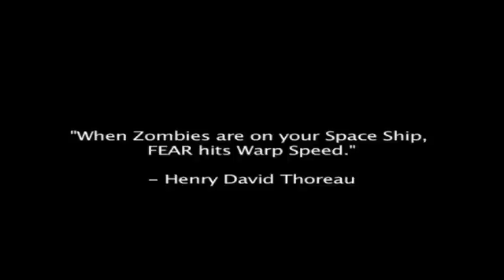Zombies On a SpaceShip 2017 ( Retro 90's VHS Redux)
In space, there is nothing to fear but fear itself...and zombies on a space ship.

"Zombies On A Space Ship" is a post modern tale of the post mortem that involves a group of low budget film makers that set out to make a B horror movie about the undead in space and are attacked by real zombies.  Unable to distinguish props from weapons, zombie extras from real zombies, and the set from reality- the cast and crew inadvertently find themselves starring in a horror movie bigger than they could have ever imagined.

This is a grindhouse-esque reimagining of my old Zombie short.  In the vein of Rodriguez and Tarrantino's call back to the 70s, I decided to make it look like one of those old shitty VHS tapes that you watched too many times as a kid, wore out like a cucumber at a convent, and has more lines in it than Angela Lansbury's jowls.

Never letting up on the humor and horror, "Zombies On A Space Ship" holds a mirror up to itself and has a comedic self referential awareness amidst the screams.  I was inspired to write the script after working on a low budget horror movie as a crew member.  The main character is Tyler, a lowly unpaid production assistant who must learn the film business very quickly in order to literally survive on set. He is accompanied by an interesting cast and crew of character types including a Vietnam veteran prop master who calls himself "Rambro", a porn star couple turned thespians, and the mad German director who puts them in the position of fending for their lives for the sake of film.

Cast:
Jeff Garner as Tyler
Jon Sanhueza as Chad
Ryan Manuel as Richard
Jason Chamberlin as Jack Hammer
Maxx Maulion as Bunion
Mike Roadie as Zombie
Ryan Walsh as Betty

Walking Dead, AMC, The WAlking Dead, George Romero, Robert Kirkman, Kung fury, Kung fu, mortal kombat, Rick Grimes.